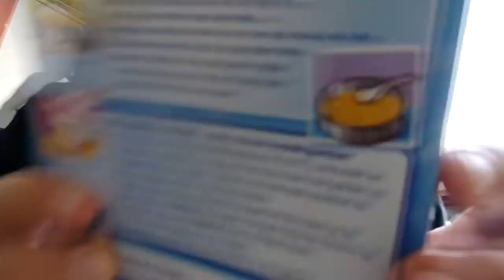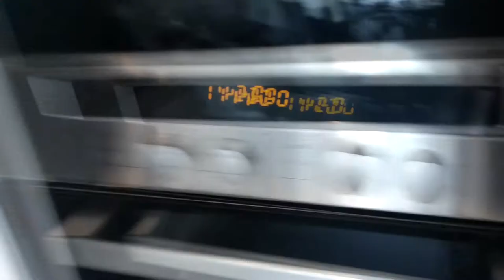GEHEIMZINNIG BOMPAKKET IN DE TUIN LEGGEN BIJ... NOA (+ MEER)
✔ Hoi en leuk dat je kijkt naar deze gloednieuwe bompakket bij vlog. Vandaag zijn we bij Noah, film ik het inleveren van de boeken, zie ik voor het laatst Thijme en Jeroen, wil Lucas niet meewerken aan de vlog en bakken we pannenkoeken met Noah Sandbrink.
✔ Bewerkt door: Harmen Frodo himself.